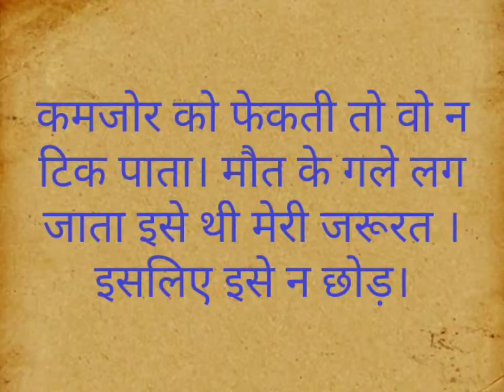एक माँ ने किया ऐसा फैसला। maa ne kiya esa fesla ।ममता।। Mather's day special// shayri kee mijaz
Maa ka dil bahot bada hota hota he or jb baat bachcho ki ajaye to usse jada koi unke bare me nhi soch sakta
Mather's Day special
Shayri kee mijaz
Maa ki kahani maa ki jubani